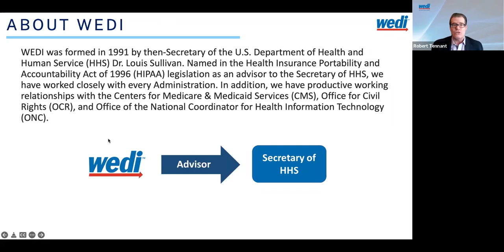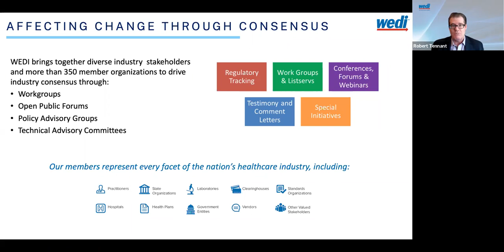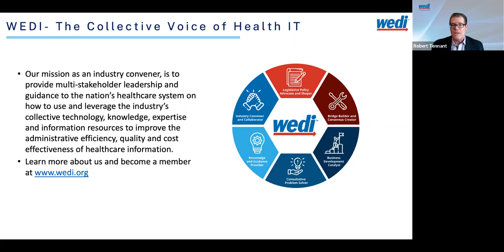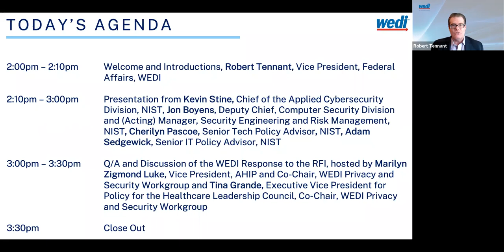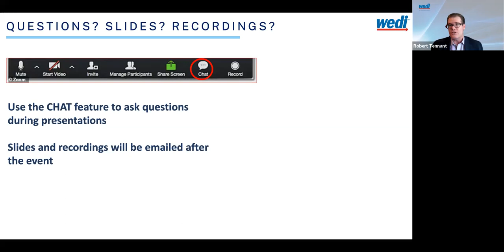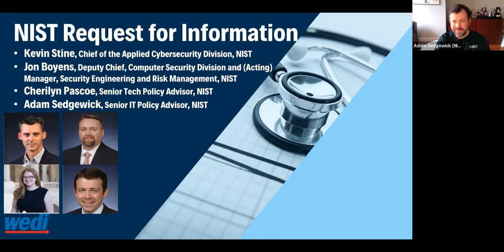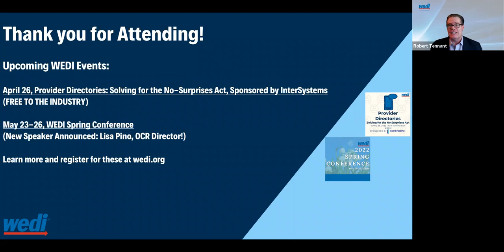NIST Cybersecurity Framework (CSF) RFI; Overview and Q/A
NIST is seeking information to assist in evaluating and improving its cybersecurity resources—including the widely-used NIST Cybersecurity Framework (CSF) and a variety of existing and potential standards, guidelines, and other information. That includes guidance relating to improving cybersecurity in supply chains.

Join WEDI for a discussion of the recently-released NIST Request for Information (RFI) about the use, adequacy, and timeliness of the CSF.

The first part of the WEDI program will have speakers representing NIST including Kevin Stine, the Chief of the Applied Cybersecurity Division, who will walk through the RFI and address any technical items. The second part of the program will feature your feedback, hosted by WEDI’s Privacy & Security Workgroup Co-Chairs, Marilyn Zigmund Luke from AHIP and Tina Grande from the Healthcare Leadership Council.